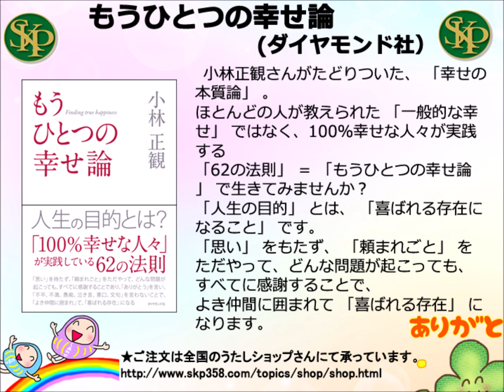【書籍】もう一つの幸せ論（ダイヤモンド社） ・喜ばれる存在になる より朗読してご紹介します。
【書籍】もう一つの幸せ論（ダイヤモンド社）

「喜ばれる存在になる」　より朗読してご紹介します。

・喜ばれる存在になる
・思いを手放し、すべてを受け入れる
・すべての出来事に感謝する

小林正観さんがたどりついた、 「幸せの本質論」 。
ほとんどの人が教えられた 「一般的な幸せ」 ではなく、
100％幸せな人々が実践する
「62の法則」 ＝ 「もうひとつの幸せ論」 で生きてみませんか？
「人生の目的」 とは、 「喜ばれる存在になること」 です。
「思い」 をもたず、 「頼まれごと」 をただやって、
どんな問題が起こっても、すべてに感謝することで、
よき仲間に囲まれて 「喜ばれる存在」 になります。